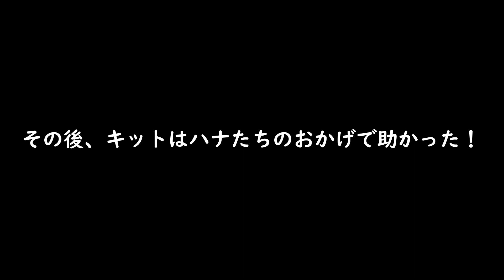【悲報】キットがグライミーに誘拐された【茶番/フォートナイト】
★クリエイターサポートコード▶muto610muto